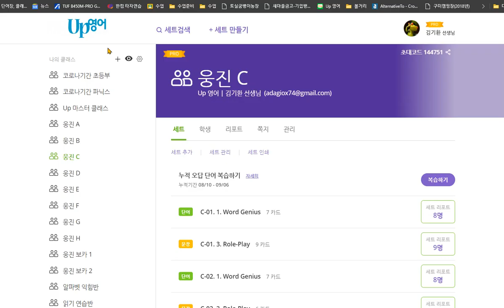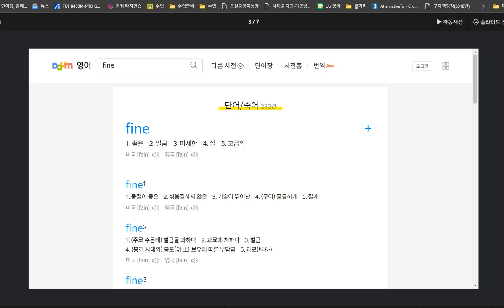한재우 2020 09 08 칭찬 배웠던 이중모음을 가지고 처음 보는 단어에도 적용할 수 있음을 확인했습니다